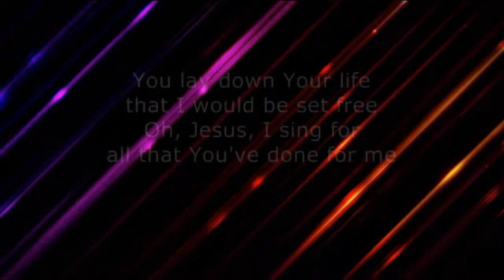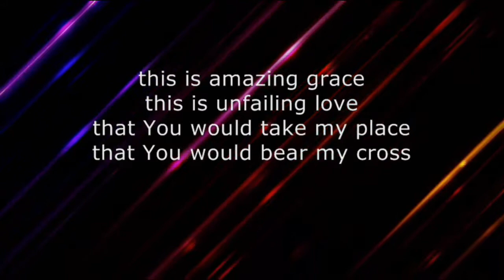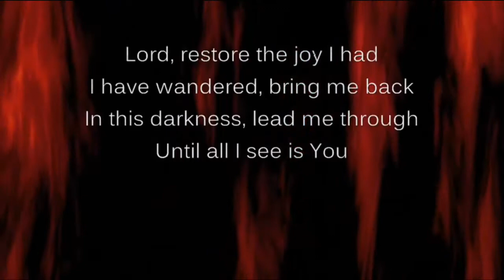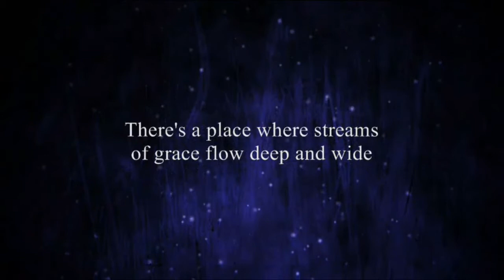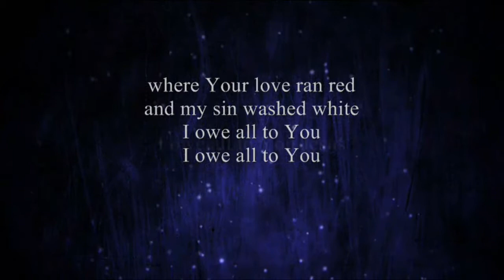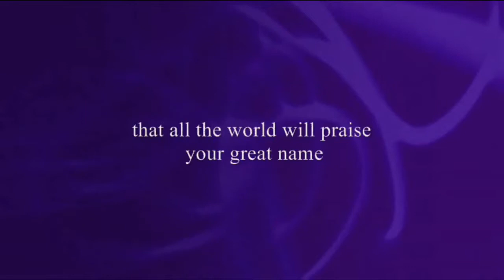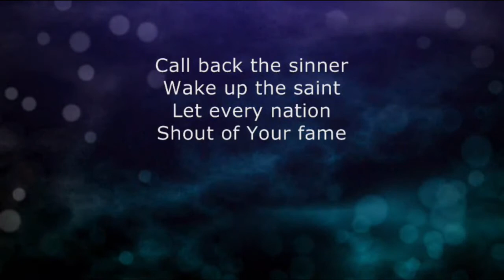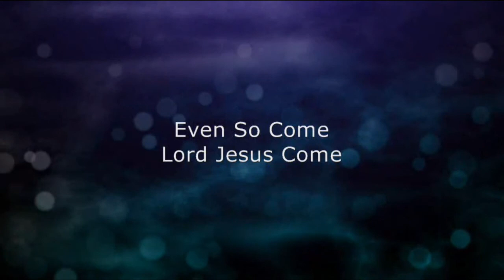Genesis 1:9-31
Weekly Services with Pastor Ron Dozler of Calvary Chapel Myrtle Beach

The Christian Voice for Myrtle Beach